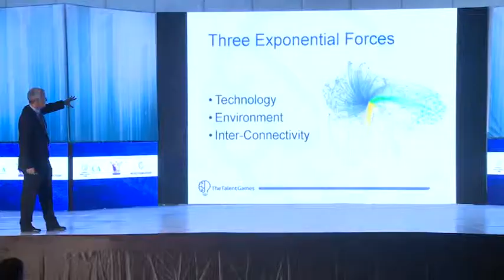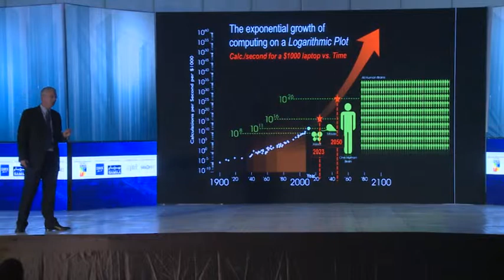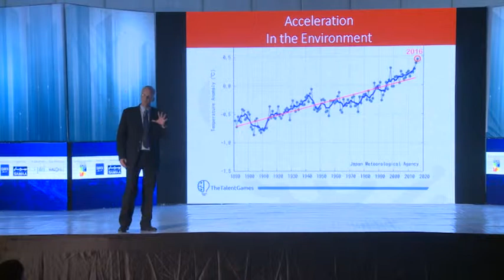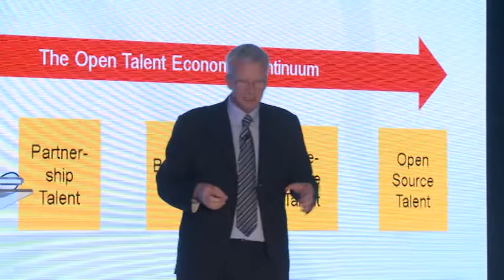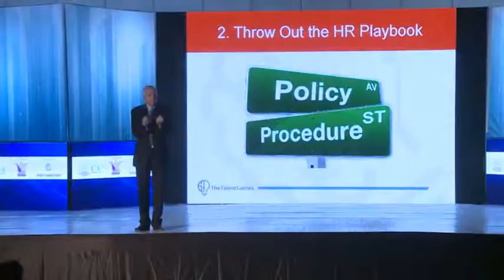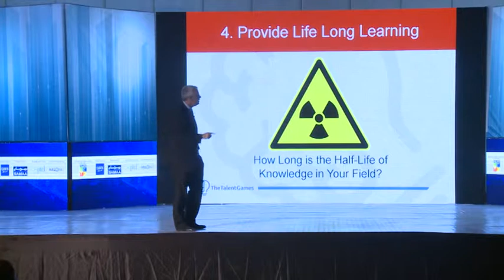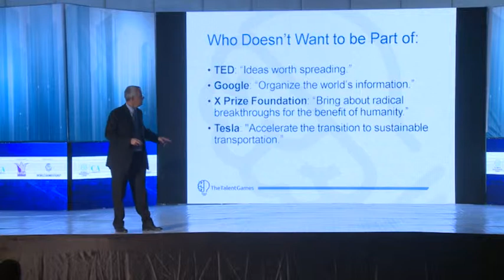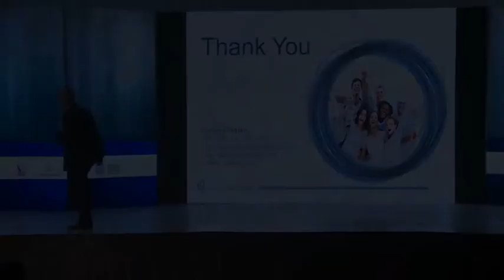The 4iR & You. How I can stay relevant. Realizing Human Potential, Gender & Work.by Paul Keijzer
The 4iR & You. How I can stay relevant. Realizing Human Potential, Gender & Work.
Reskill Again. Adult Training & Skilling. Complex problem solving, Digital Fluency.
Paul Keijzer,
CEO and Founder of Engage Consulting